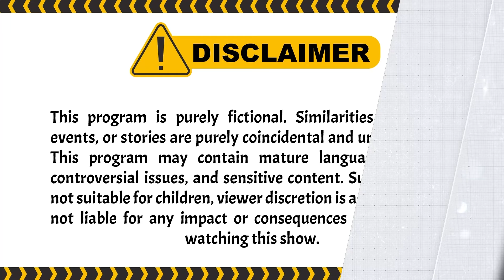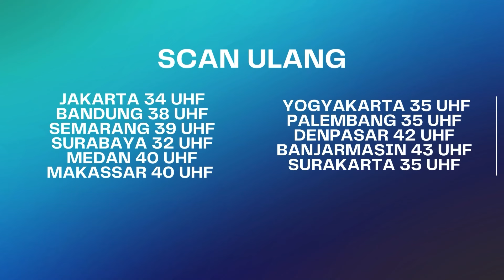Kok Jin Juga Gampang Di Bodoh Bodohin sih? | BestCut Cantik Cantik Kucing Dapur ANTV Eps 22 (2/3)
Viva seorang penjual pulsa yang jatuh cinta pada seorang pengantar pizza bernama Black. Pertama kali bertemu dengan Black ada kisah dramatis, saat itu Viva diselamatkan Black dari gangguan preman.

Perjalanan Viva bisa mengenal Black cukup misterius juga ada kendala karena diganggu hal gaib. Viva kerap dirasuki jin yang bernama Jumantini. Karena dirasuki Jumantini, kepribadian Viva berubah dari pemalu menjadi berani dan kuat.

Selain itu, Jumantini memiliki pasangan bernama Medong, merupakan jin baik yang kerap menjauhkan manusia dari gangguan jin jahat. Tidak seperti Jumantini, Medong berusaha cukup keras untuk bisa merasuki tubuh Black yang soleh dan rajin beribadah.

Kini beragam tayangan kesayangan anda di ANTV bisa disaksikan kapan saja dalam genggaman tangan. ANTV ANTVofficial ANTVKlik ANTVLovers cantik cantik kucing dapur,

004079
000014